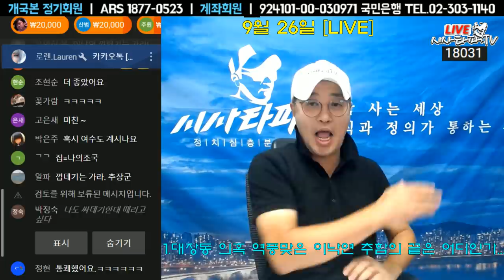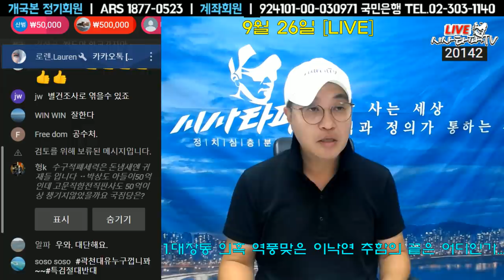"역풍맞은 이낙연 스스로 경선을 말아먹었다"